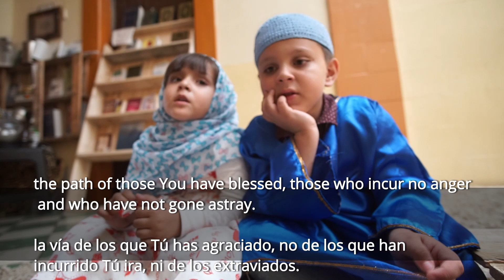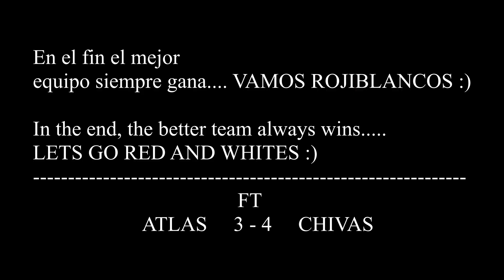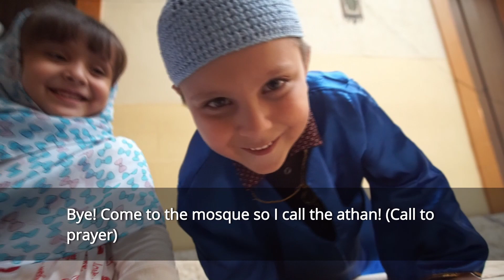Muslims in Guadalajara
This educational documentary follows a community of Muslims located in Guadalajara, Mexico as they offer an in-depth view as to how they balance their Muslim faith with their Mexican identities.
Este documental educativo sigue a una comunidad de musulmanes ubicada en Guadalajara, México que ofrecen una visión profunda de cómo equilibran su fe musulmana con sus identidades como mexicanos.